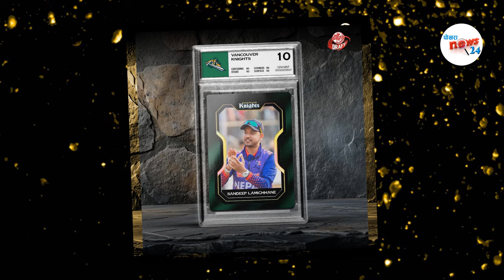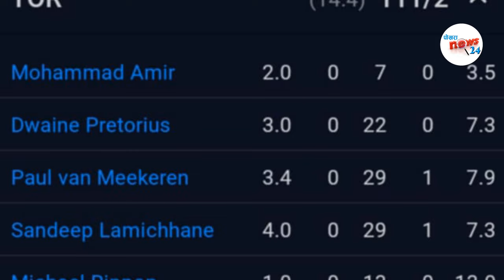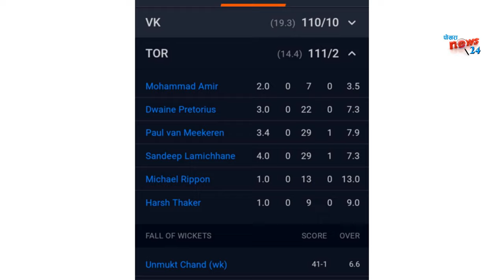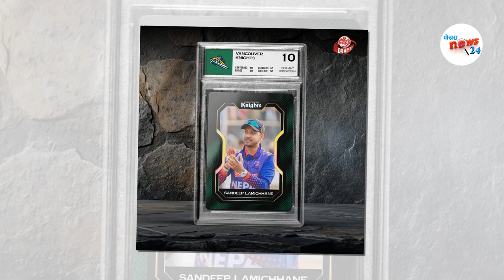पहिलाे खेलमानै सन्दिपकाे तहल्का||sandeep lamichhane frist match in global t20 canada